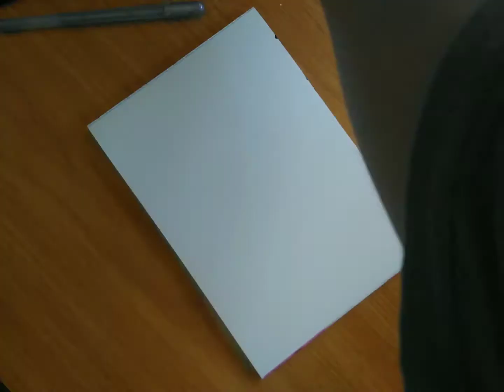Taking part in Inktober Day 4 - Prey.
Aaaand day 4 is complete!!

Today there were two different prompts.

Original Theme- Radio, and Primal (Inktober partnered) is Prey.

I decided to go with Prey 😋

I hope you all enjoy this one. It's inspired by one of my favorite dark poets, Edgar Allan Poe.